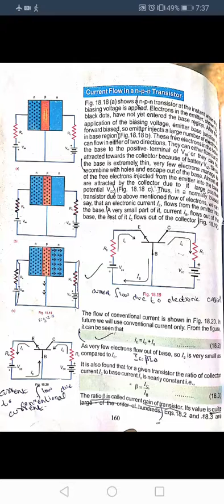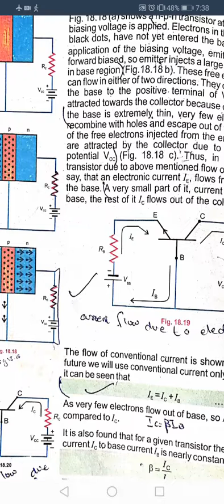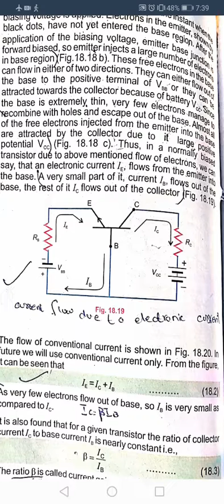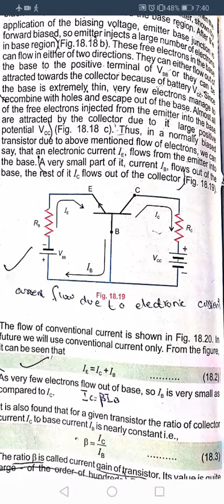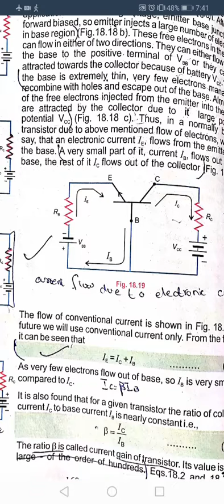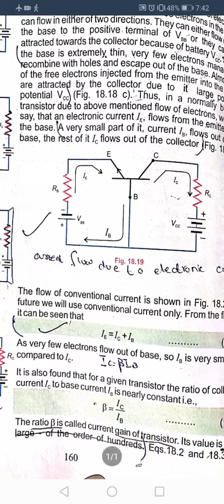2nd year physics lecture 14/12